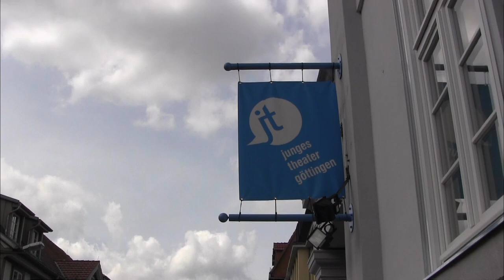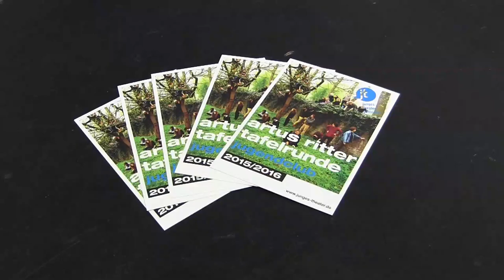Bühne frei, Spot an - Der Jugendclub des Jungen Theaters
quasi die D-Jugend des Theaters zeigt ihr Können. Wo? Im Jungen Theater in Göttingen und in diesem Fernsehbeitrag!